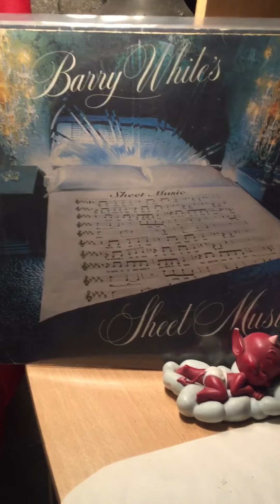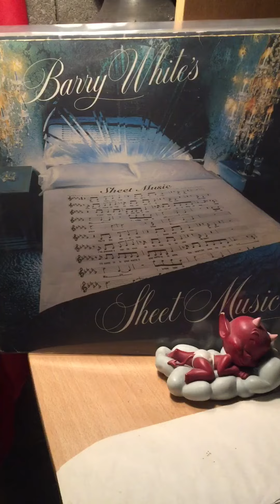Barry white-rum and coke